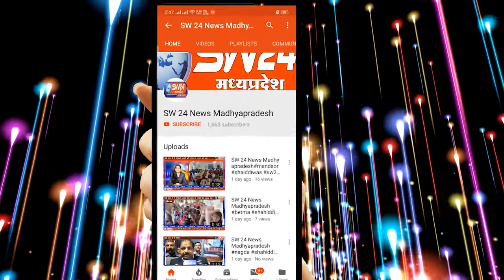SW 24 News Madhyapradesh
मध्यप्रदेष के भोपाल में रविवार को शहर की एक निजी होटल में अंतरराष्ट्रीय मानवाधिकार एसोसिएशन के तत्वावधान में प्रदेश स्तरीय बैठक का आयोजन किया गया।